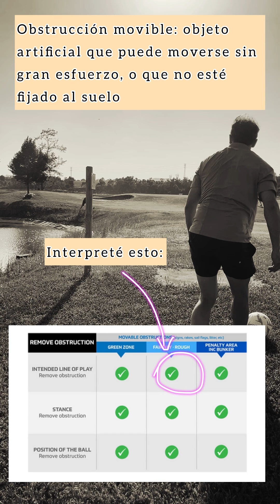Footlgolf en La Garriga. Barcelona, España. Agosto 2024.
Desafiante campo, con mucha agua y desniveles que complican varias salidas. Situado a 40 kms de Barcelona, es (creo) el único campo de esa ciudad, al que se puede llegar en tren. En mi caso, me llevaron Jorge, Sergi, y Alfonso, muchas gracias!